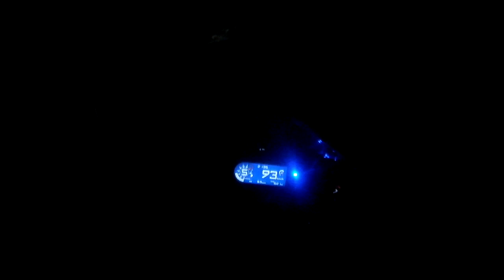wave1000rr vs cbr650r (ใหม่ล่าสุด)